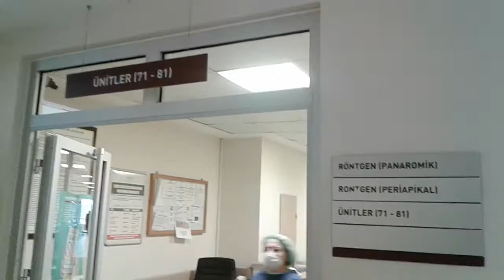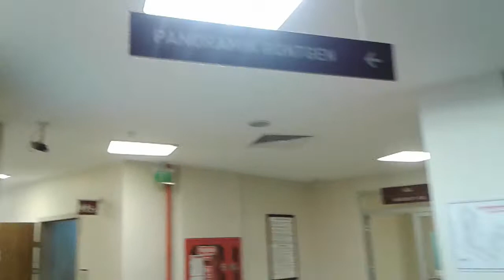DİŞ AĞRISI İÇİN..ATAŞEHİR AĞIZ VE DİŞ SAĞLIĞI HASTANESİ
Şu ana kadar gördüğüm en iyi,en temiz,sakin devlet hastanesi.